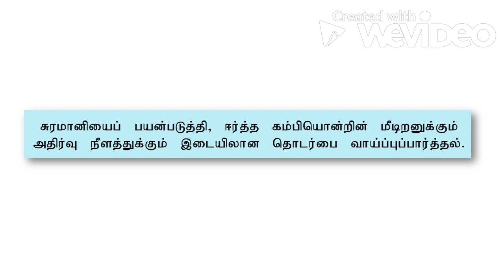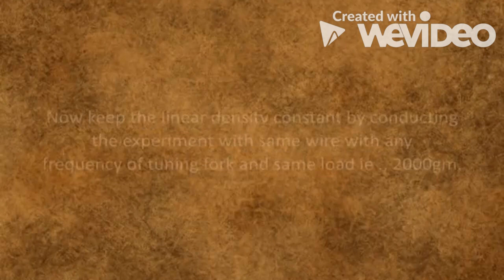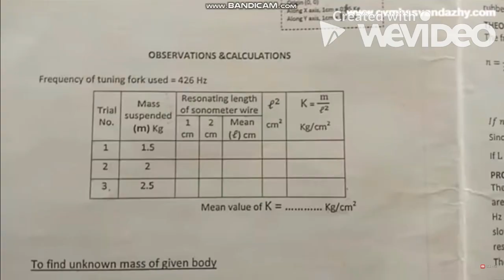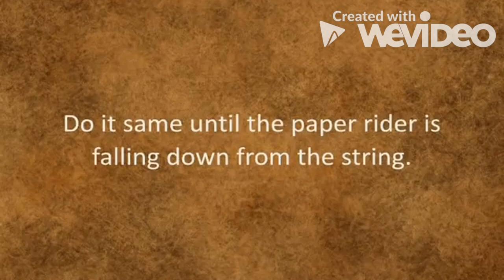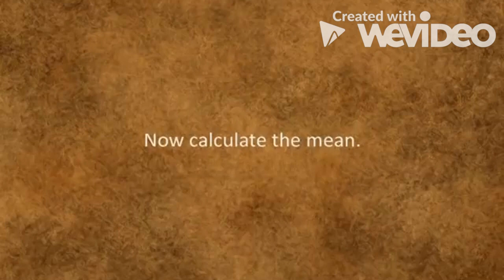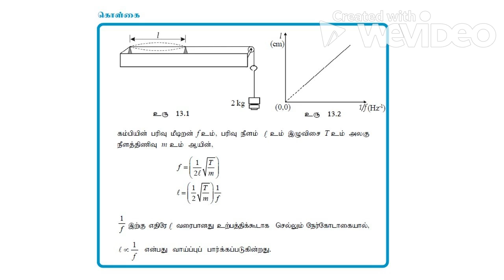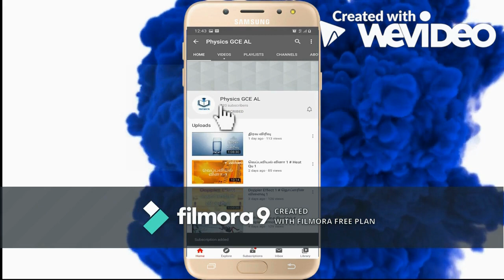சுரமானிப் பரிசோதனை | Sonometer Experiment